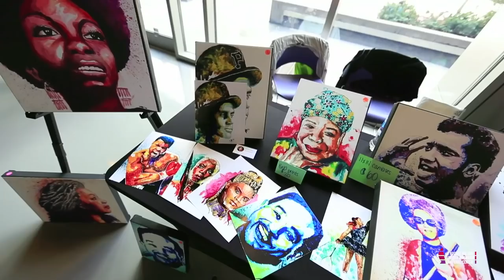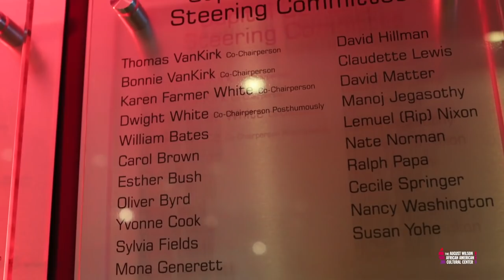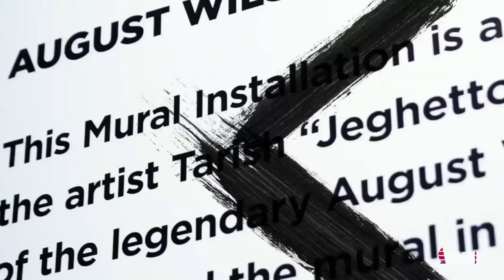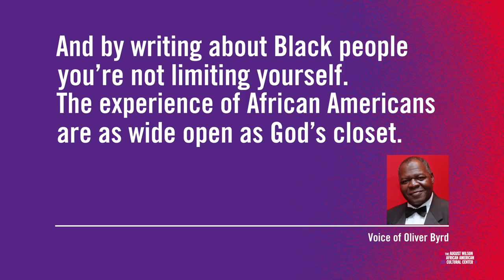August Wilson African American Cultural Center | TAKE CENTER STAGE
Take center stage is a short film featuring Phylicia Rashad, Tamara Tunnie, Malik Yoba, Janis Burley Wilson and more that celebrates the August Wilson African American Cultural Center, Pittsburgh’s dynamic home for performing and visual arts honoring the legacy of Pulitzer prize-winning, Playwright August Wilson.

Explore Our Cultural Center in Pittsburgh
 Named for the Pulitzer-prize winning playwright August Wilson, the August Wilson Cultural Center (AWCC) is a multi-purpose venue featuring three art galleries, live performance spaces, meeting areas, and unique educational classrooms for the young and old alike. Designed by renowned architect Allison Williams, the AWCC is both a visually iconic landmark welcoming visitors to the eastern entrance of the Cultural District and a beacon of cultural excellence for the global arts community.

Our Mission
The mission of the August Wilson Cultural Center is to own and operate a home for the arts, storytelling, learning and exchange around the African American experience and the rich culture of the African diaspora. We are guided by the enduring truths and essential values evident in the work of August Wilson.

Our Vision
The August Wilson Cultural Center will be a leading presenter of the arts and cultural expression of the African diaspora and a home for the dynamic exchange of ideas that transform how people think about the world. It will be integral to the cultural fabric of its home city of Pittsburgh and known internationally for the power of its programming.

The August Wilson Cultural Center in Pittsburgh is poised to take great, impactful strides into the future through its wide range of offerings to the regional community, as well as national and international guests:

Lectures, workshops and community dialogues around race, culture and identity
Bridging cultural divides through art, music, dance and theater
Free admissions to world-class art exhibitions
Exceptional performances by nationally and internationally renowned artists
Educational Opportunities and Community Connections
Artist residencies
Rental subsidies for emerging arts organizations

Executive Producer
Janis Burley Wilson

Produced by Ya Momz House, Inc.

Director of Photography, Emmai Alaquiva
2nd Cam + Drone Operator, Jack Ohrman
Swing Assist, Matthew Metrovich
Editor, Robert Gay
Sound Design, Cory Gale
Field Producer, Cydney Cooper
Associate Producer, Cydney Nunn